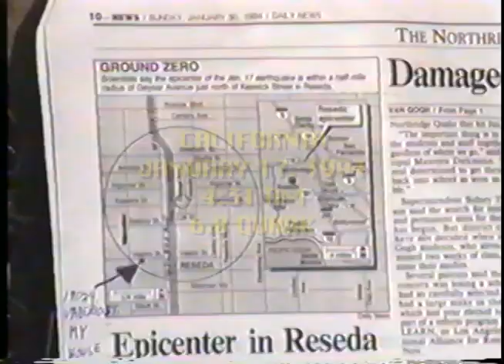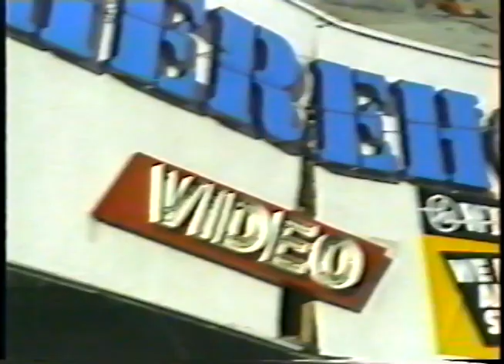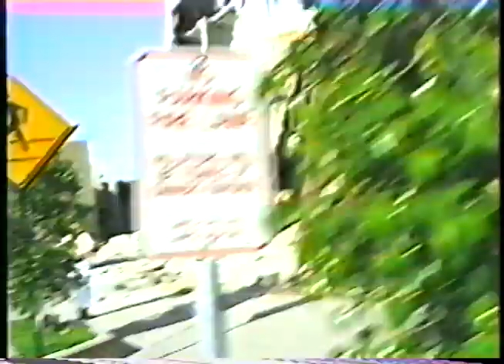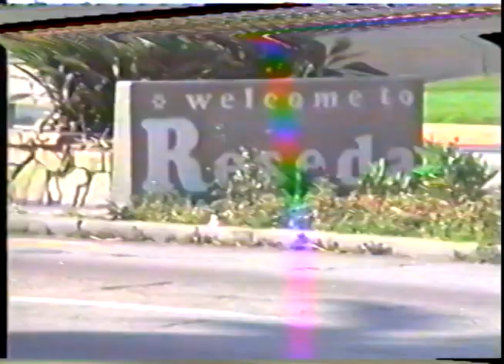The Reseda, Northridge, Earthquake, LA, Ca. (January 17, 1994) 4:31 AM, 6.8 Earthquake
Today is 31 years since I experienced the last major Earthquake disaster in LA.  The Reseda, Northridge, Earthquake, LA, Ca. (January 17, 1994) 4:31 AM, 6.8 Earthquake.  My house on Valerio St., Reseda was in the epicenter of the earthquake with $36,000 in damage.  Footage was shot by me and one of my neighbors.  The audio copyrighted music that used was blocked by YouTube.
FILMMAKER: Robert E. Borge